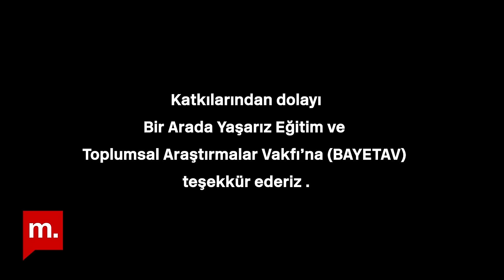Türkiye'de Keldani olmak | Ruşen Çakır ve Ferit Banipal anlatıyor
Bir mozaik olarak Türkiye'nin 21. bölümünde Ruşen Çakır konuğu Ferit Banipal ile Türkiye'de Keldanileri konuştu.